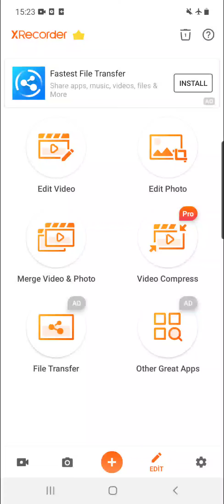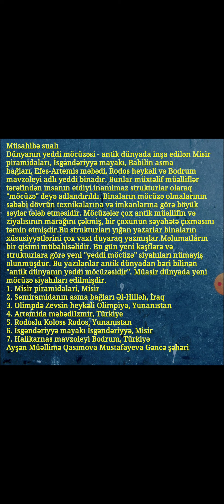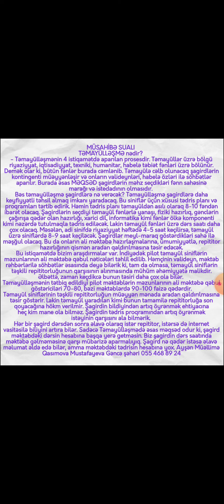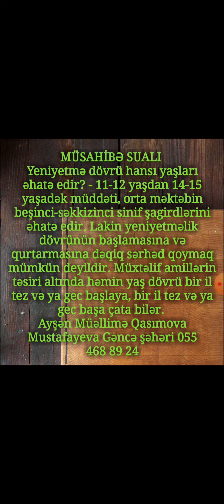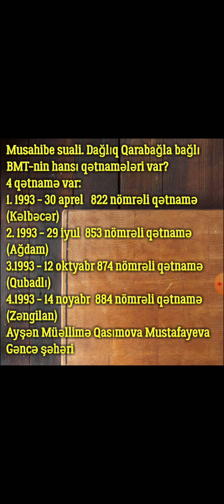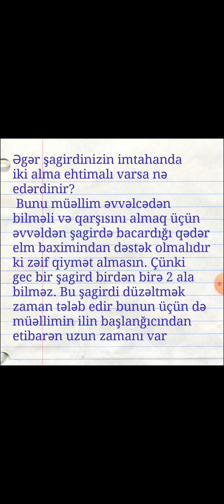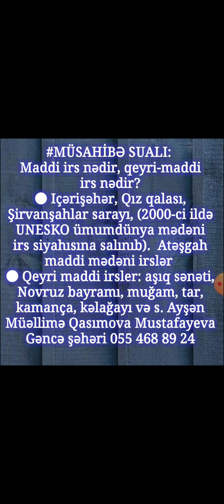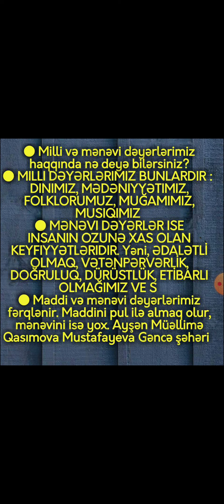MÜSAHİBƏ 2022. 3-cü hissə. SUALLAR VƏ İZAHLI CAVABLARI. 055 468 89 24 Ayşən m. Qasımova Mustafayeva